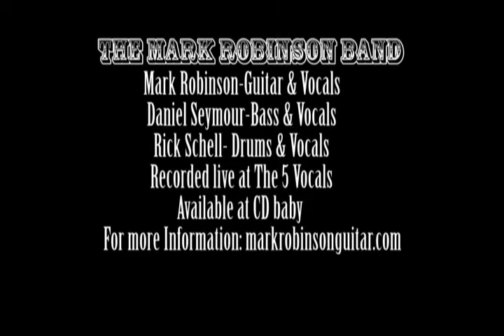Baby's Gone To Memphis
The Mark Robinson Band Live at The 5 Spot-, Nashville TN.
Mark Robinson-guitar, Daniel Seymour- bass guitar, Rick Schell drums.
Playing "Baby's Gone To Memphis" written by Davis Raines and Michael Conner Rogers.